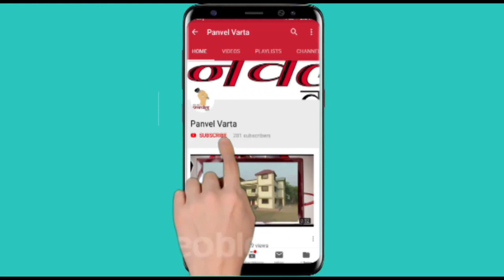महाविकास आघाडीचे सरपंच पदाचेच्या उमेदवारी सह 11 सदस्यांनी शक्ती प्रदर्शन करीत पंचायत समितीत भरलेअर्ज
करंजाडेत महाविकास आघाडीचे शक्ती प्रदर्शन..

सरपंच पदाचे उमेदवार रामेश्वर आंग्रे यांच्यासह सदस्यपदासाठी ११ उमेदवारांनी भरले अर्ज

 करंजाडे ग्रामपंचायतीत महाविकास आघाडीचे सरपंच पदाचे उमेदवार रामेश्वर आंग्रे यांच्यासह सदस्यपदासाठी 11 उमेदवारांनी गुरुवारी शक्ती प्रदर्शन करीत पनवेल पंचायत समिती कार्यालयात अर्ज भरण्यात आले.